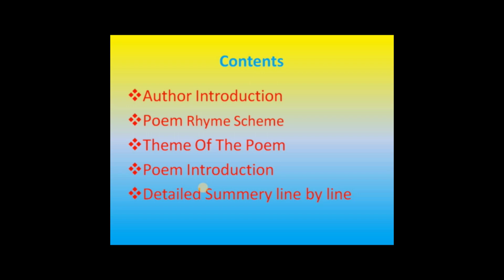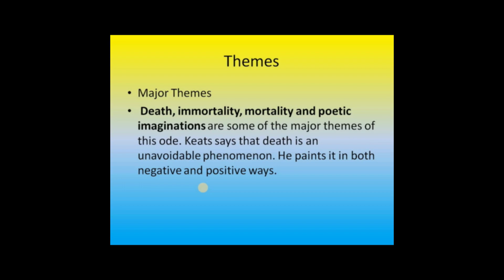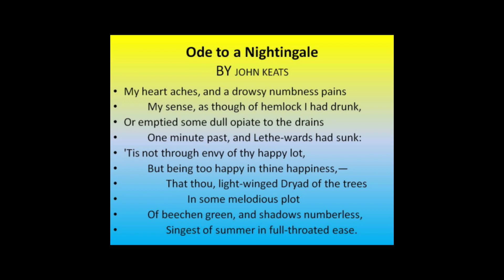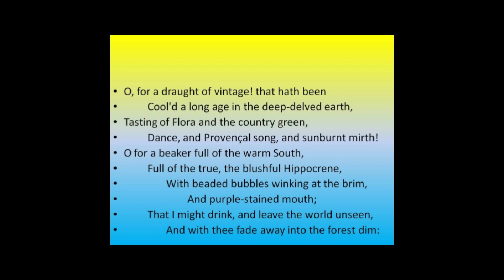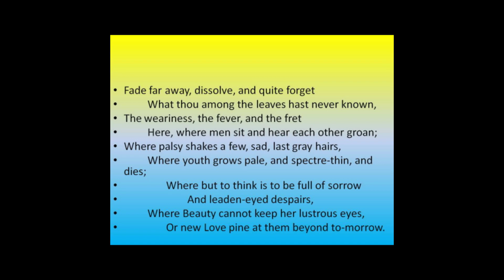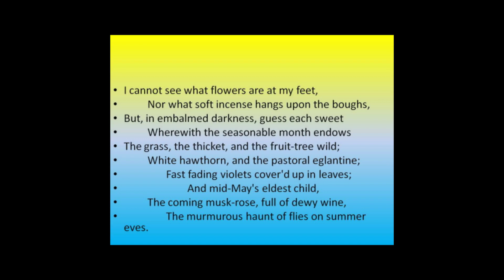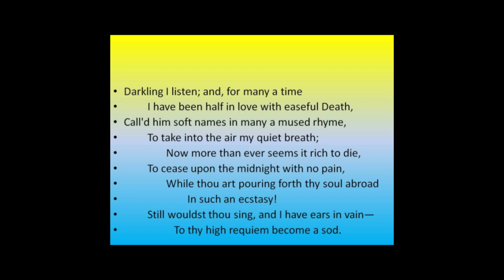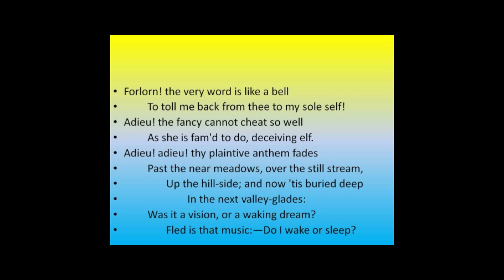ODE TO A NIGHTINGALE BY JOHN KEATS IN TAMIL EXPLANATION